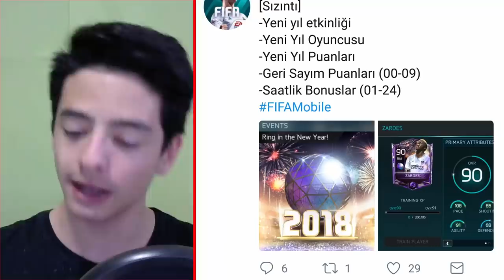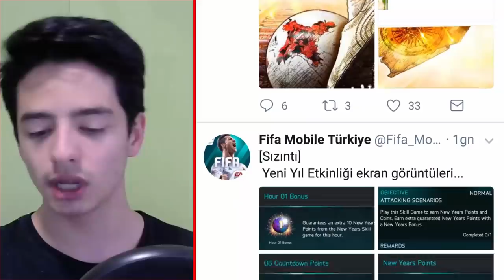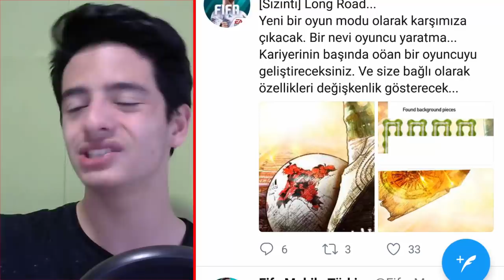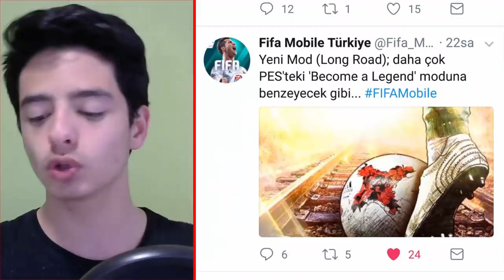SIZDIRILAN YENİ ETKİNLİKLER (Kendi Oyuncunu Yarat) - Fifa Mobile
Merhaba Ben Koray, Bu Videoda, Yer Yerinden Oynuyucak, Yepyeni, İki Etkinlik Geliyo, Muhteşem Olucak... Detaylar Videoda.